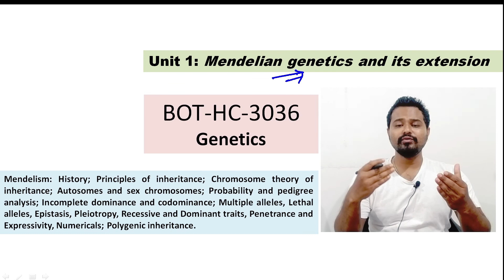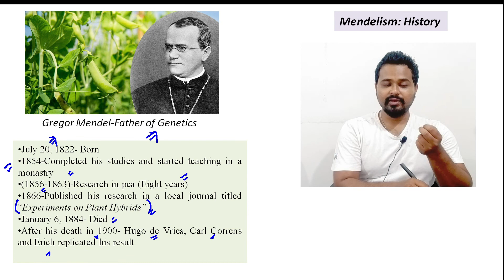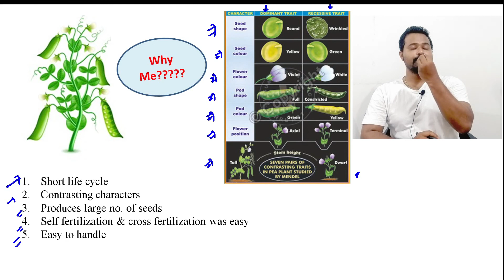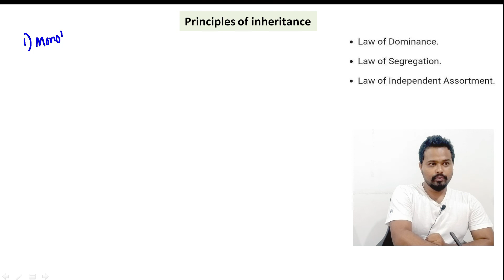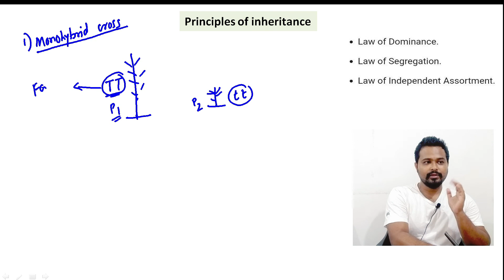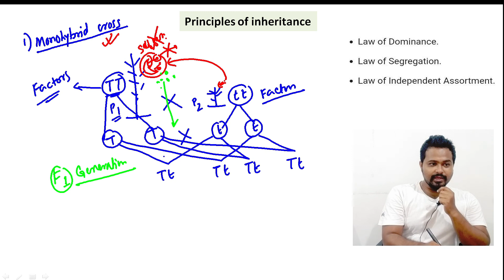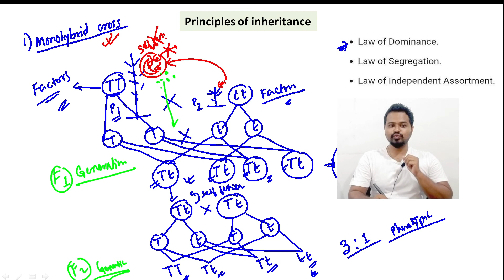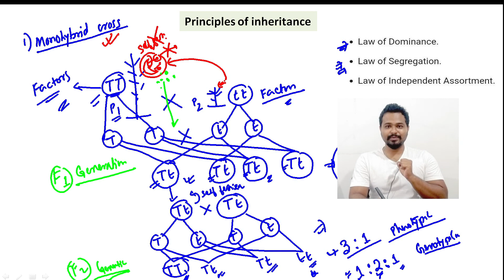Mendelian inheritance | History |BOTANY MAJOR GU 3rd sem|Dr. Rajib Borah| Assamese| Axomia Bio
Students will learn the history of Mendelian Genetics, and how the principles of inheritance were proposed by Mendel. Mendels reason to choose pea plant for his experiments and why his work was not recognised till 1900s. The video clearly explains the two fundamental laws of gwenetics- Law of Dominance and Law of segregation.

Mendelian inheritance | History || Unit 1 || Class 1 || Axomia Botany || BOTANY MAJOR GU 3rd sem